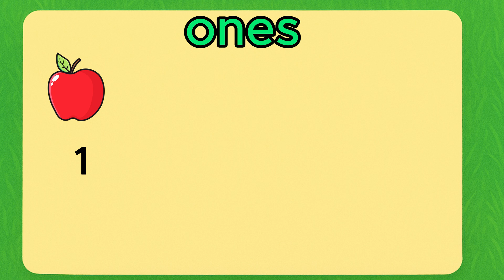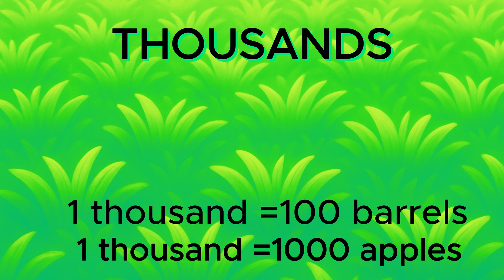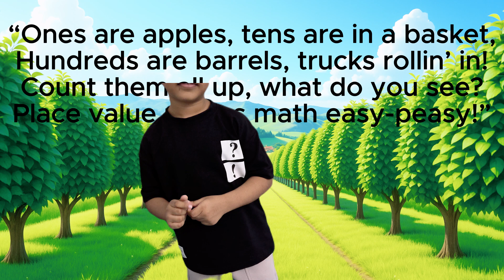Place Value Song For Kids | Ones, Tens, & Hundreds | 1st - 3rd Grade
🎉 Welcome to the Apple Farm Place Value Party! 🍎🐓
Let’s learn place values — ones, tens, hundreds, and thousands — in the most fun and musical way ever!

Join our little farmer friend on a 3D Pixar-style adventure across the apple farm. Watch apples bounce, baskets fill up, barrels roll, and trucks carry thousands of apples — all while learning how numbers work!

🎵 Sing along with the Apple Farm Song!
“Ones are apples, tens are in a bin,
Hundreds are barrels, trucks rollin’ in!
Count them all up, what do you see?
Place value makes math easy-peasy!” 🎶

👧 Perfect for:

Grade 1 & Grade 2 kids

Teachers looking for fun math lessons

Parents teaching numbers at home

Kids who love songs and stories 🎵

🚜 Learn, sing, and have fun with numbers — only at the Apple Farm!